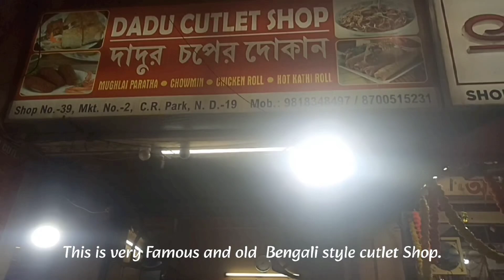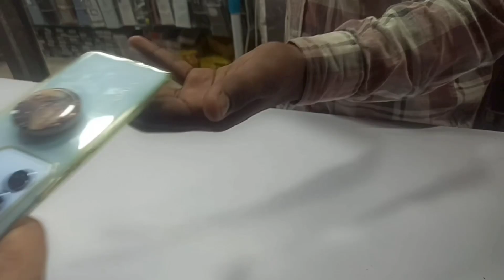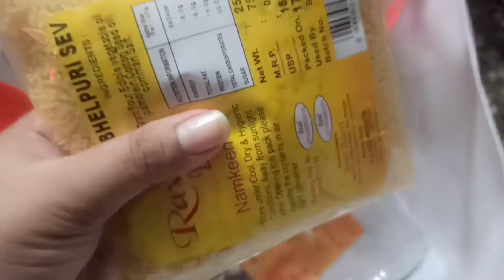Finally Puja Shopping 🛍️ At DELHI CR PARK 🤗 + Added New FAMILY Member ❤️✨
Join me for a wonderful weekend vlog! I started Puja shopping spree 🛍️, and there's a delightful surprise – I welcomed a new family member! 🪴❤️ Watch as we navigate through the bustling markets in Delhi c r park and share our finds, all while enjoying quality time. It's a heartwarming weekend filled with joy and memories. Don't miss out!

cr park delhi